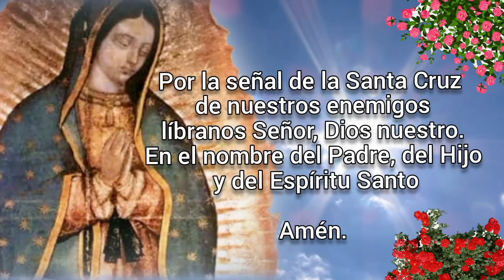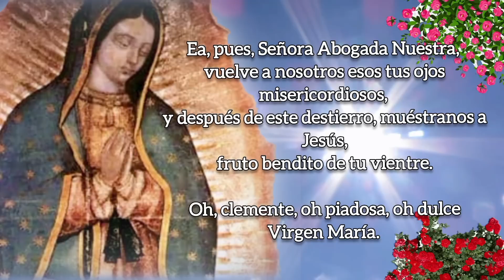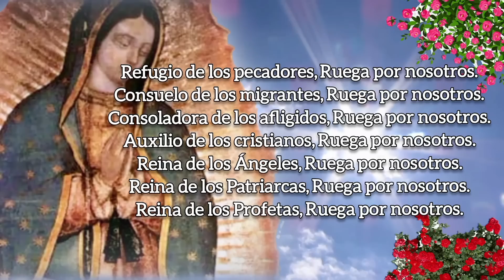SANTO ROSARIO DE HOY, DOMINGO 16 DE JULIO 2023.